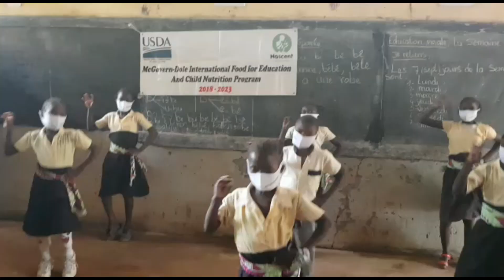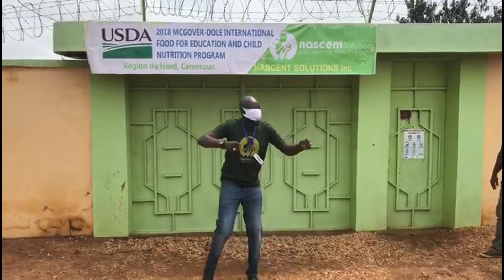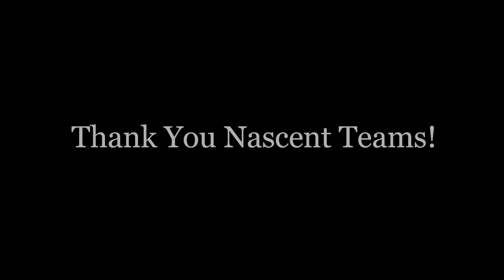Jerusalema Challenge Nascent Solutions Africa Teams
We extend our thanks to all the medical professionals and frontline workers who have fought for humanity all year. Special thanks to our teams in the field who adapted to and navigated the crisis with courage and creativity. Big thanks to our donors USDA and USAID who coordinated with us, and continued to support us so that our beneficiaries could continue to receive the crucial assistance we provide.